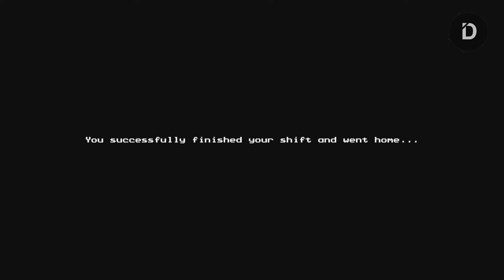Bus Pemberhentian Neraka... | The Devil's Route ALL 6 ENDINGS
00:00 Opening
00:34 Ending 3
07:10 Gagal
08:43 Ending 1
10:38 Ending 2
12:08 Eksperimen
12:36 Ending 5
13:35 Ending 4
14:53 Ending 6
18:03 Closing

Player: R
Stay Romp!